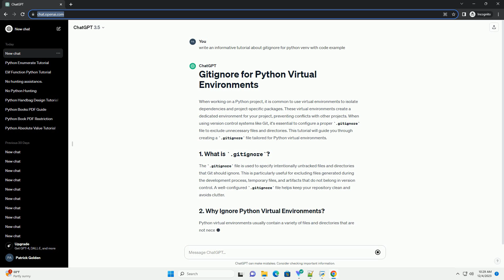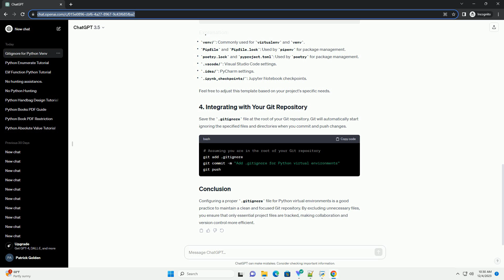gitignore for python venv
When working on a Python project, it is common to use virtual environments to isolate dependencies and project-specific packages. These virtual environments create a dedicated environment for your project, preventing conflicts with other projects. When using version control systems like Git, it's essential to configure a proper .gitignore file to exclude unnecessary files and directories. This tutorial will guide you through creating a .gitignore file tailored for Python virtual environments.
The .gitignore file is used to specify intentionally untracked files and directories that Git should ignore. This is particularly useful for excluding files generated during the development process, temporary files, and artifacts that do not belong in version control. A well-configured .gitignore file helps keep your repository clean and avoids clutter.
Python virtual environments usually contain a variety of files and directories that are not necessary for version control. Ignoring the virtual environment prevents these files from being included in your Git repository, keeping it focused on the project's source code and configuration.
Let's create a .gitignore file specifically for Python virtual environments. This file will exclude commonly generated files and directories.
Feel free to adjust this template based on your project's specific needs.
Save the .gitignore file at the root of your Git repository. Git will automatically start ignoring the specified files and directories when you commit and push changes.
Configuring a proper .gitignore file for Python virtual environments is a good practice to maintain a clean and focused Git repository. By excluding unnecessary files, you ensure that only essential project files are tracked, making collaboration and version control more efficient.
ChatGPT